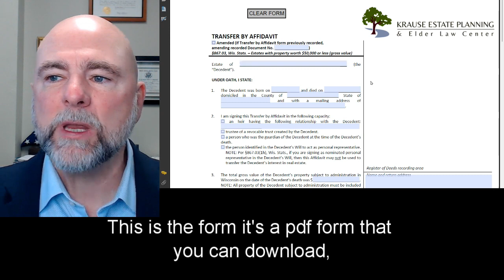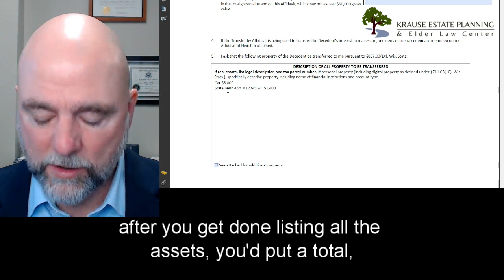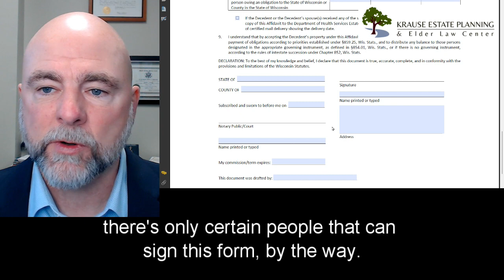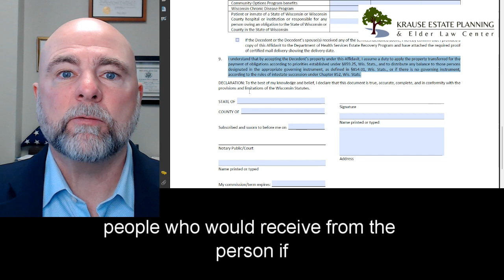Transfer by Affidavit for small estates in Wisconsin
Attorney Dan Krause talks about the Wisconsin Transfer by Affidavit, and how to transfer the assets of a deceased person if they had assets under $50,000.00.
The $50,000 limit is only assets that would otherwise be subject to probate. Assets or money that transfers by other means does not count. These things do not count: life insurance where the beneficiary is living, retirement accounts where the beneficiary was named, assets in a Revocable Living Trust, etc.